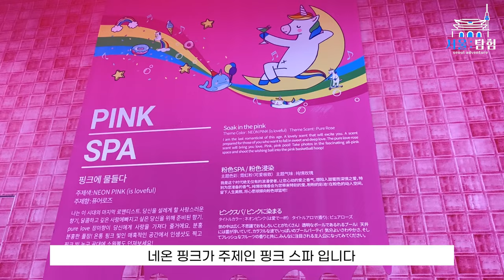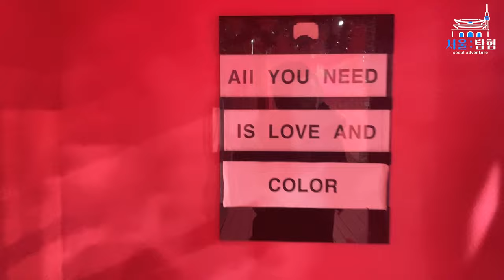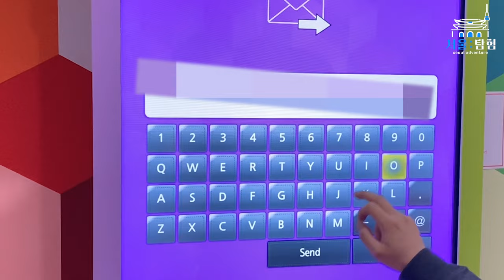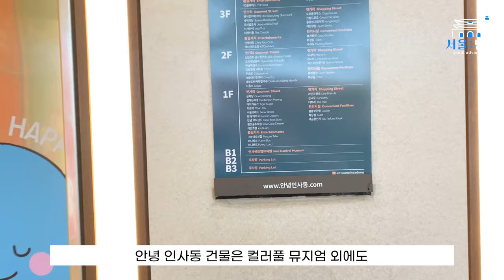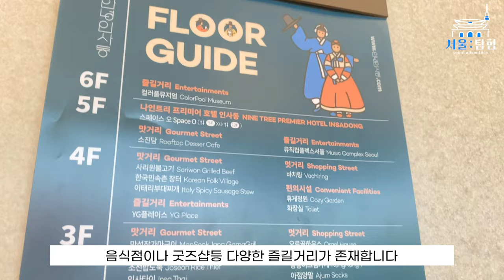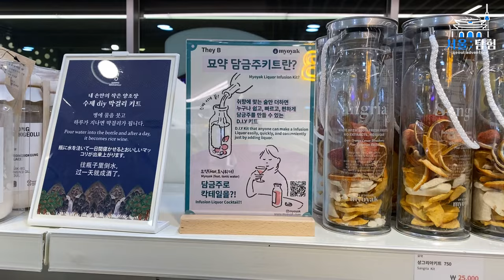[서울여행] 컬러풀 뮤지엄 인생 사진 가능한 특별한 공간! 안녕 인사동 건물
컬러풀 뮤지엄: 색으로 표현되는 참여형 예술 활동의 새로운 세계

컬러풀 뮤지엄은 오감을 만족시키며 컬러를 경험할 수 있는 아트 플레이스로 주목을 받고 있다. 이 곳은 컬러를 주제로 한 플레이그라운드로, 모든 연령과 계층이 함께 참여하여 창의력을 발휘하는 크리에이티브한 공간이다.

이 곳에서 방문객들은 관람자가 아닌 아티스트가 되어 다양한 컬러를 활용한 작품을 직접 창작할 수 있다. 컬러와 함께 플레이하며 그 색을 보고, 향을 맡고, 소리를 듣는 퍼포먼스는 컬러풀 뮤지엄이 추구하는 참여형 예술활동의 핵심 가치를 보여준다.

각자의 개성을 지닌 것처럼, 각각의 컬러도 고유한 에너지와 성격을 지니고 있다. 작품을 완성하는 과정에서 다양한 컬러들은 방문객들에게 엄청난 활력과 비타민을 전달할 것으로 기대된다. 또한, 창작활동이 생활에 활력과 새로운 영감을 줄 것을 바라는 컬러풀 뮤지엄은 어린이와 부모, 할머니와 손주, 친구들, 연인, 동료들 등 모든 이들이 함께 소통하며 친밀감을 공유할 수 있는 특별한 장소로 기억되기를 바란다.

컬러풀 뮤지엄은 2년 동안 도시 곳곳에서 생명력 넘치는 다양한 색과 향을 수집했다. 컬러의 호기심과 즐거움을 추구하는 아티스트, 플래너, 일러스트레이터, 디자이너, 메이커, 봉사활동가 등 다양한 분야의 탤런트들이 함께한 이 탐험의 여정은 많은 이들에게 새로운 경험과 기억을 선사하고 있다.

The Colorful Museum: A New World of Participatory Art Activities through Colors

The Colorful Museum has been gaining attention as an art space where visitors can experience colors through all senses. It serves as a playground centered around colors, fostering creativity among people of all ages and backgrounds.

Here, visitors become artists rather than mere spectators, creating their own artworks using various colors. Engaging in performances where they play with colors, smell scents, and hear sounds, the Colorful Museum showcases the core value of participatory art activities.

Just as individuals have their own personalities, each color possesses unique energy and character. Throughout the process of completing artworks, the diverse colors are expected to convey immense vitality and inspiration to visitors. Additionally, the Colorful Museum hopes that creative activities will bring vigor and fresh inspiration to people's lives, becoming a special place where everyone, including children and parents, grandparents and grandchildren, friends, lovers, and colleagues, can communicate and share intimacy together.

Over the course of two years, the Colorful Museum has gathered vibrant colors and scents from various urban areas, creating an exploration journey involving artists, planners, illustrators, designers, makers, volunteers, and enthusiasts who seek curiosity and joy in colors. This adventure promises to offer new experiences and memories to many individuals.